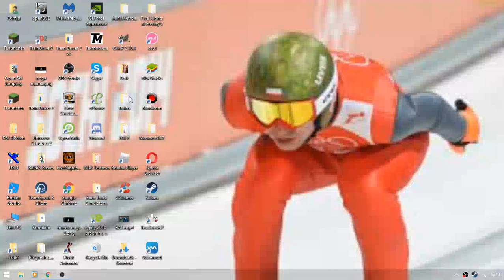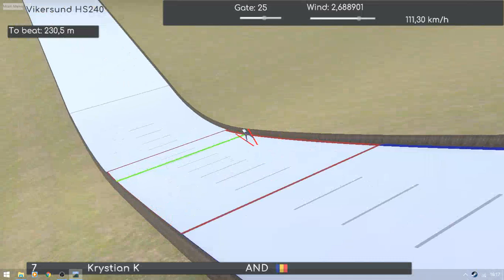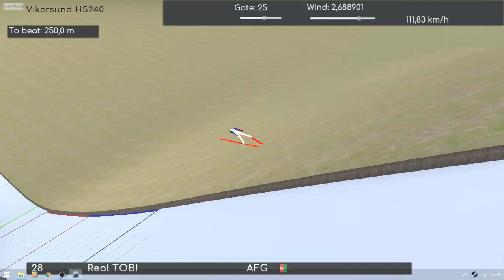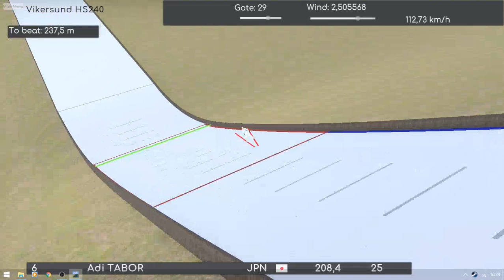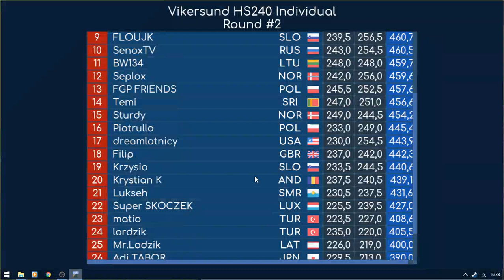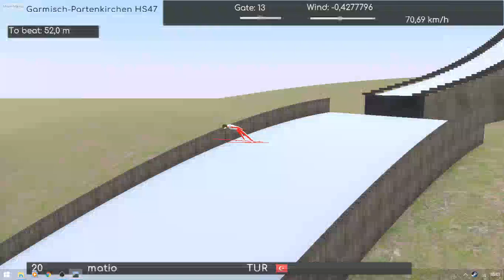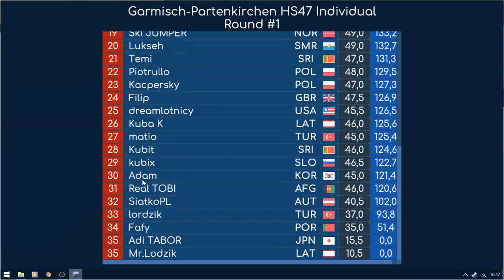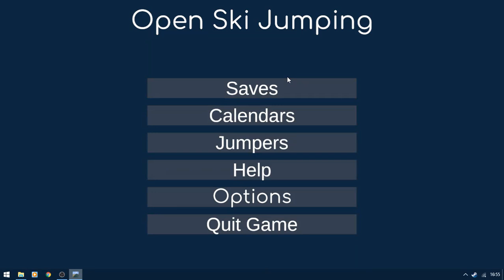Open Ski Jumping PUCHAR WIDZÓW! *GRA NICZYM DSJ* SEZON 5 (2/2)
Regulamin:
1. Nie Spamić - ostrzeżenie, 2 muty, ban
2. Nie Przeklinać - ostrzeżenie, mute, ban
3. Nie Wyzywać (szczególnie modów i adminów) - mute, ban
4. Nie prosić o moda (mam ich już dużo) - ostrzeżenie, mute, w sytuacji dużego proszenia ban
5. Nie reklamować się (ewentualnie podczas oceniania kanałów można) - mute, ban
6. REGULAMIN DOTYCZY RÓWNIEŻ MODERATORÓW, ACZKOLWIEK NIE DOTYCZY MNIE :)
7. Bawić się dobrze (zalecane)